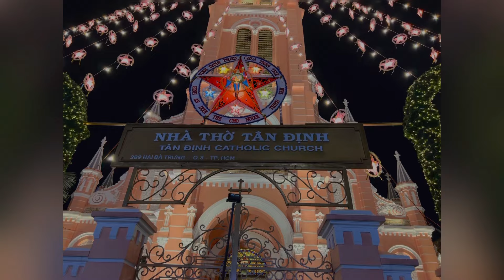Vietnam Saigon ( HCMC) NHÀ THÒ TÂN DINH TAN DINH CATHOLIC CHURCH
NHÀ THÒ TÂN DINH TAN DINH CATHOLIC CHURCH Christmas decorations.
In Ho Chi Minh City, Vietnam, you must see the Tan Dinh Catholic Church. It was constructed in 1876. In 1957, the walls were given a pink color. Visitors are welcome to visit the church and experience the ambiance during Mass. The location background provides shots for all occasions.